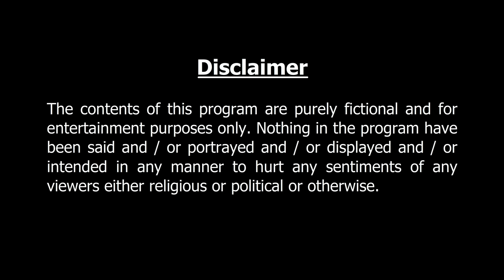কিপটে ঠাকুমার অতিথি | বাংলা কার্টুন | Bangla Cartoon | Thakurmar Jhuli jemon | AFX Animation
কিপটে ঠাকুমার অতিথি  | Perfect entertainment for the animated story lovers. Enjoy.